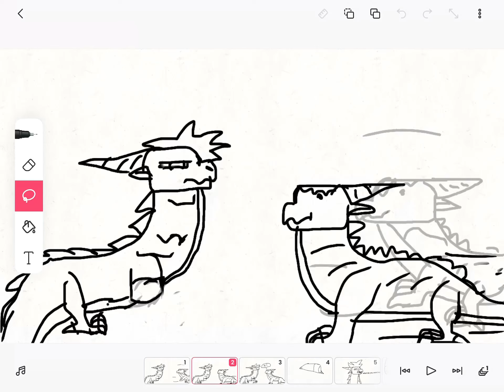Noobs vs slenders players in wings of fire:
NOTHIN LIKE A FUNKY BEAT